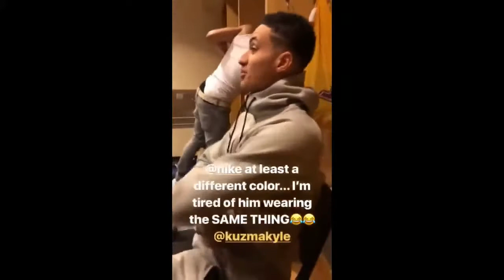Lonzo Ball and Kyle Kuzma ROASTING Each Other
CREDIT : NBA

NBA MVP Race:

James Harden,
Kyrie Irving,
LeBron James,
Stephen Curry,
Kevin Durant,
Russell Westbrook,
Giannis Antetokounmpo,
DeMar DeRozan,
DeMarcus Cousins,
LaMarcus Aldridge,
Bradley Beal,
Jimmy Butler,
Joel Embiid,
Nikola jokic,
Chris Paul